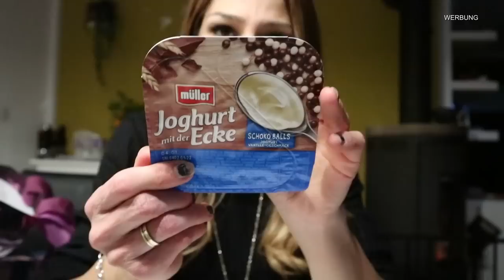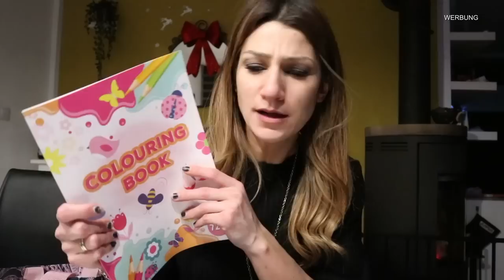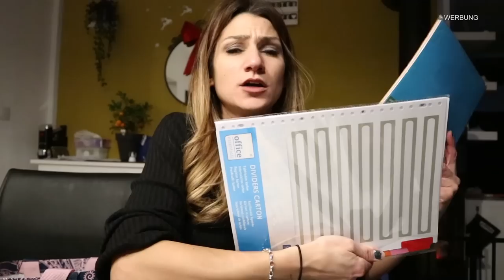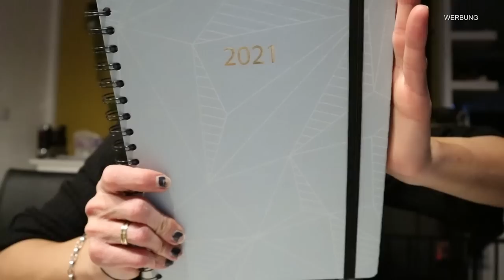ACTION HAUL | FOOD HAUL KAUFLAND | SHEIN HAUL | NEUE LAMPE FÜRS SPIELZIMMER | VLOGMAS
ich wünsche euch viel Spaß beim neuem viedeo. bzw Vlogmas...

Lisa R.
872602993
Packstation 120
87600 Kaufbeuren

*Produkte die ich täglich nutze :
Mein Handy :
Mein Schnittprogramm:
Tablett von den Mädels:
Mein Trockner:
Mein Hula Hoop Reifen:
Mein Laptop :
Unsere Alexa :

*1 Kostenlosen Monat bei  Amazon Kids+ (FreeTime Unlimited) :

*30-Tage-Test-Mitgliedschaft bei Amazon Prime kostenlos: